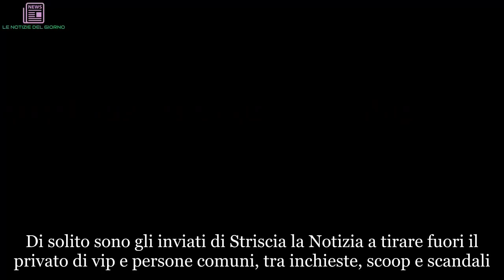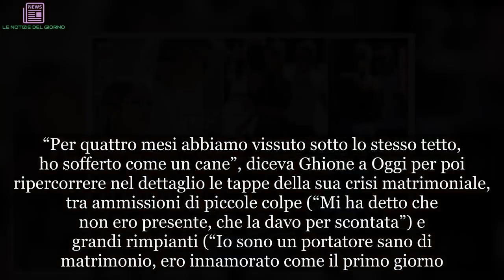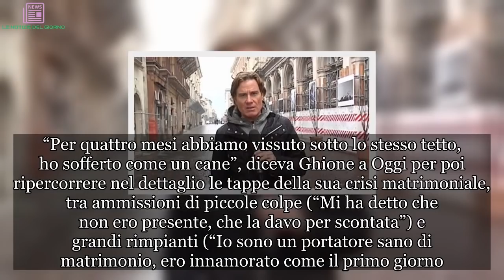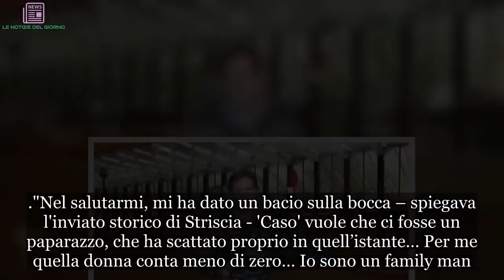Striscia la Notizia, scoop su Jimmy Ghione: ha una nuova compagna? Le foto | ULTIMI ARTICOLI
Di solito sono gli inviati di Striscia la Notizia a tirare fuori il privato di vip e persone comuni, tra inchieste, scoop e scandali. Questa volta, invece, è finito nel mirino dei paparazzi uno dei volti storici del Tg satirico di Antonio Ricci, sul cui privato, appunto, vige il massimo riserbo. Lui è Jimmy Ghione che, pensate, ha iniziato a collaborare con Striscia, dove si occupa più che altro dell'aerea di Roma, nel lontano 1998. Classe 1964, all'anagrafe Gianluigi Ghione e tifosissimo del Torino, ha anche condotto due stagioni di Striscia la domenica. La sua vita privata? Non se ne parla praticamente mai e ci ha messo un po' prima di confermare la separazione da Tania Paganoni, sposata nel 2003 e madre dei suoi due figli. L'aveva fatto in un'intervista fiume rilasciata al settimanale Oggi dove non aveva nascosto il suo dolore. Anche perché non se l'aspettava. “La verità è che Tania mi ha lasciato più di un anno fa, nel novembre del 2016. Una mattina, dal nulla, mi ha detto: “Jimmy, non sento più quello che sentivo prima””, aveva confidato alla rivista.
“Per quattro mesi abbiamo vissuto sotto lo stesso tetto, ho sofferto come un cane”, diceva Ghione a Oggi per poi ripercorrere nel dettaglio le tappe della sua crisi matrimoniale, tra ammissioni di piccole colpe (“Mi ha detto che non ero presente, che la davo per scontata”) e grandi rimpianti (“Io sono un portatore sano di matrimonio, ero innamorato come il primo giorno. Avrei voluto invecchiare con lei”). In quella stessa intervista, che risale a novembre 2017, aveva poi negato di avere una relazione con la modella venezuelana Alejandra Gutierrez con cui era stato sorpreso dai paparazzi.
"Nel salutarmi, mi ha dato un bacio sulla bocca – spiegava l'inviato storico di Striscia - 'Caso' vuole che ci fosse un paparazzo, che ha scattato proprio in quell’istante… Per me quella donna conta meno di zero… Io sono un family man. Ora come ora, non saprei gestire un innamoramento”. Sono passati quasi due anni da quell'intervista e ora i paparazzi hanno colpito di nuovo. Quelli di Novella 2000, stavolta.
Ghione è stato 'beccato' con un’avvenente signorina durante il derby Roma-Lazio allo Stadio Olimpico. La ragazza che lo accompagnava – dicono i beninformati a Novella 2000 – sarebbe “l’amica di un’amica” e si chiama Pamela. Fisico perfetto, trucco impeccabile e un look che difficilmente poteva passare inosservato: si è presentata così Pamela, al fianco dell’inviato d’assalto del Tg satirico di Canale 5. E ovviamente i due hanno attirato su di loro l'attenzione. Ed è venuto spontaneo chiedersi: è lei la nuova fiamma di Ghione?